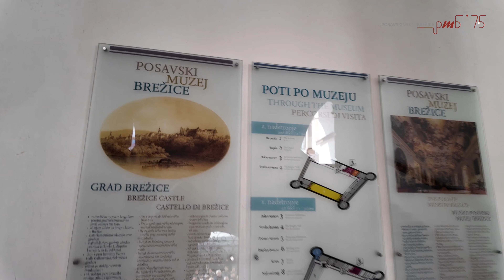Slovenski kulturni praznik: Javno vodstvo z Alenko Černelič Krošelj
Na praznik kulture je potekalo javno vodstvo Vidno in nevidno: 75 let Posavskega muzeja Brežice z direktorico muzeja po skritih in zakritih delih muzeja ter gostujoči razstave ameriške umetnice Lekhe Singh Ženske nosijo svet.